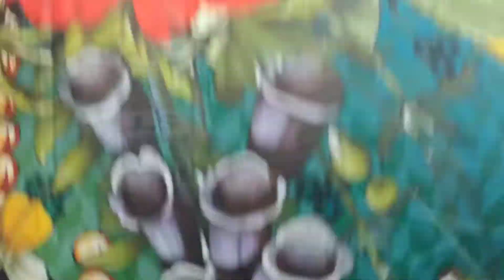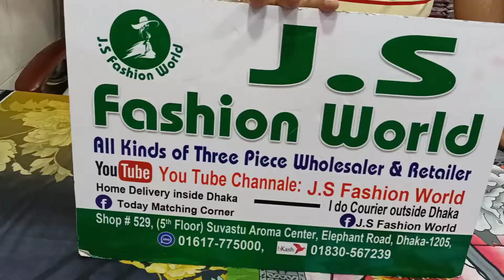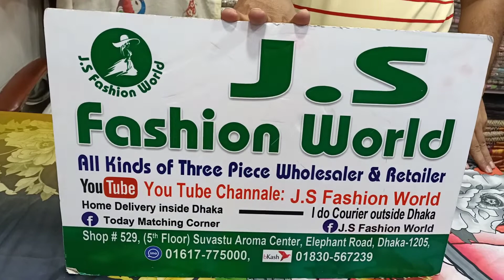পাকিস্তানি মালহার ডিজিটাল প্রিন্ট এর থ্রি পিছ কালেকশন